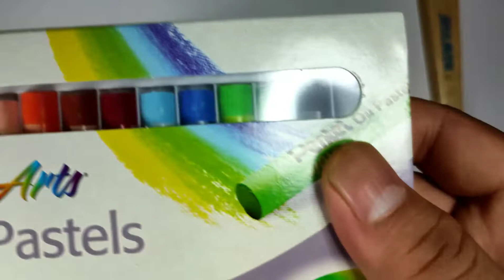melukis mudah mengunakan kerayon #1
berikut adalah dokumentasi menggambar saya menggunakan krayon

istagram : ruli yin po